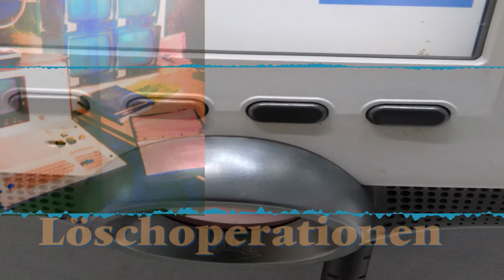22 décembre - Single Cells, Single Cells, Single Fall Away ⛄ ⛄ · Löschoperationen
22 décembre - Single Cells, Single Cells, Single Fall Away ⛄ ⛄ · Löschoperationen

Associated performer, vocals: Löschoperationen
Composer: Löschoperationen

Autogenerated by électroacoustique expérimental